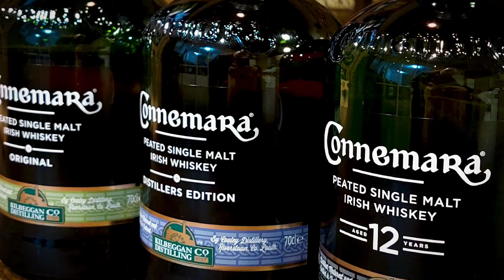Whiskey Review: um vídeo que irá te surpreendente. Bourbon + Bourbon. 👀😱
Ep:39  T:04
Vídeo super inétido. Nunca nenhuma canal fez isto. Algo exclusivo para vocês!

Venham fazer parte do nosso grupo de membros apoiadores do canal, vocês terão conteúdo inédito toda a semana e terão acesso a grupo de promoções de whisky.

Cheers!